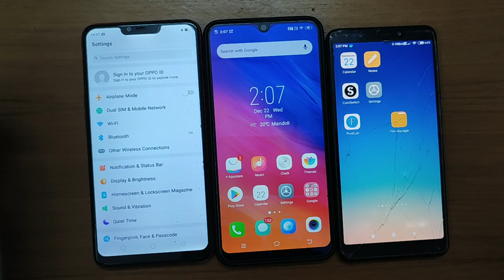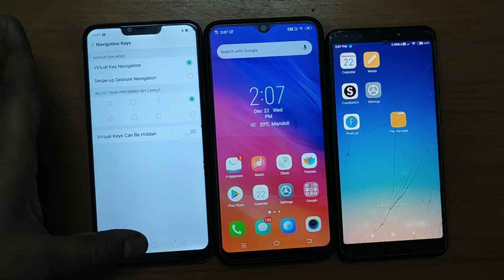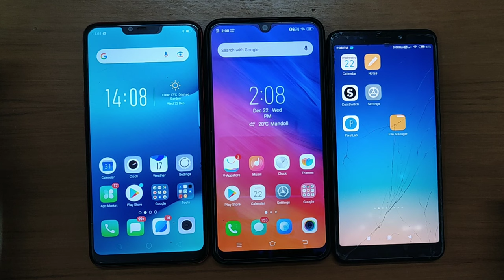Back Button Gayab Kaise Karen | Back Button Gayab Ho Gaya | Screen Par Back Button Kaise Hataye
Agar Dosto Aaapke Paas Bhi Kisi Compony Ka Phone Hai Jaise Ki Samsung Oppo Vivo Kya Ya Koi Sa Bhi Modal Aa Istemaal Kar Rahe Ho To Me Aapko Bataunga Ki Aap Isme Se Back Button Hata Or Laa Kaise Sakte Hai